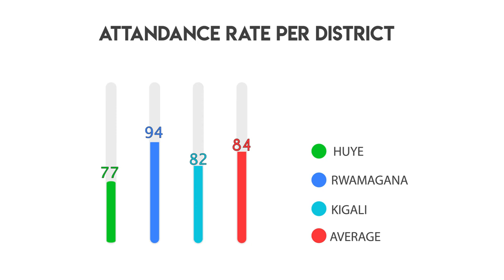Eagle Research Center DOCUMENTARY